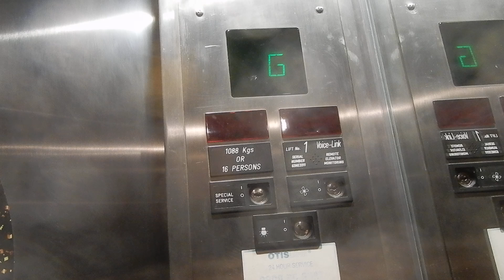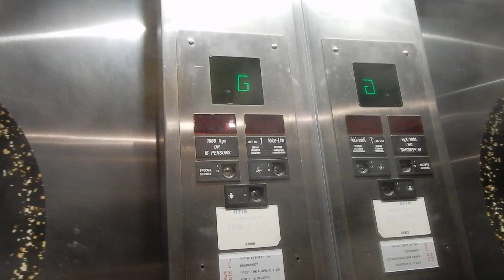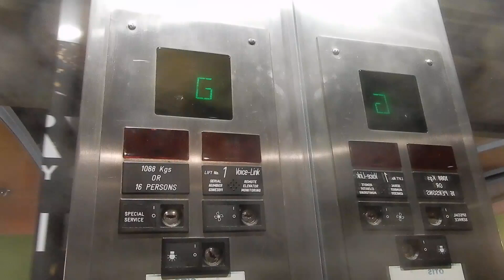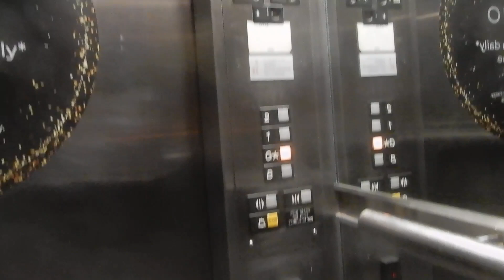A hidden imitation: Otis Series 1 Hydraulic elevator at SkyCity, Queenstown, NZ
Nearly forgot about this classic! Unlike its neighbour, this one still lives with no challenges... which probably has much to do with the much lower volume of foot traffic it faces, even with the casino on Level 1. It's like a lot of NZ-style Series 1s, but with a major twist: the addition of a voice! ...which is clearly apeing off the well-known, possibly-Pixel Technologies made "Lift stopping" voice. But listen closely, and you can tell it's not the real deal... but the elevator sure is!

Brand: Otis
Type: Hydraulic
Levelling: Two-speed hydraulic
Chime/voice: OT1/GSYS
Fixtures: Warm white Otis series 1
Capacity: 1,088 kg (16 persons, approx. 2,398 lb.)
Year installed: 2000s
Floors served: 4 (B [locked], G, 1, 2)
Death-Trap rating: 0/10

Camera used: Nikon Coolpix A900
Resolution: 1920x1080p30
Video 14 of 22 from January 25, 2024 Queenstown CBD.